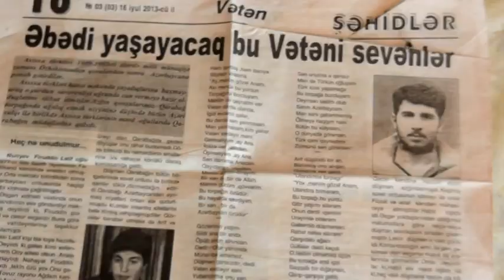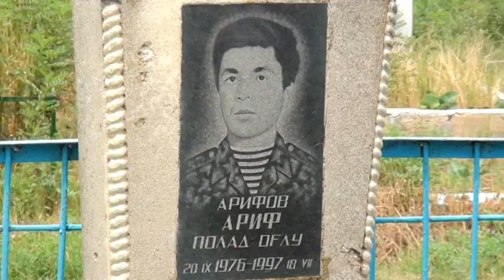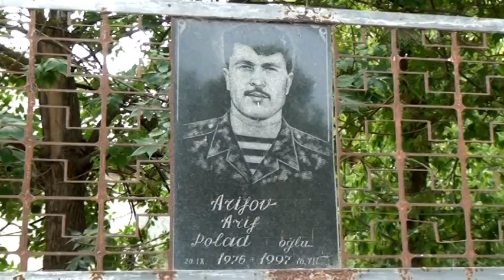Şəhidlik zirvəsi - Arif Arifov